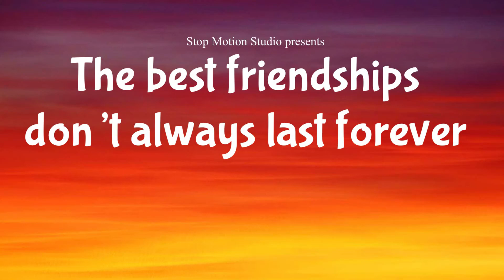the tale of friendship by Ellie Amanda Mia Toni Ella